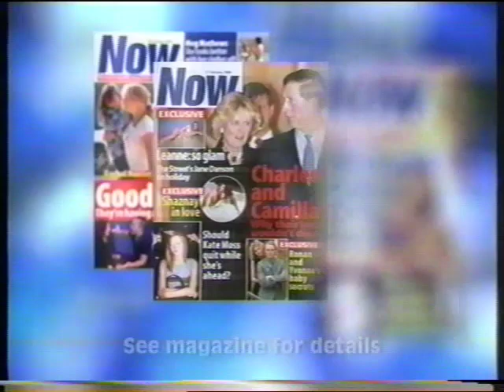Now Magazine advert - Broadcast 11th February 1999 ITV (UK)